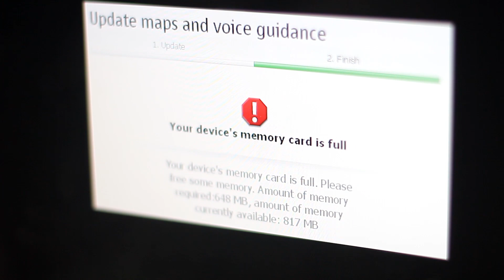Final insert (Sweet 4 GB USB)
task 2: creating a 2 minute single camera item for the cwc magazine show which will inform, educate and entertain.